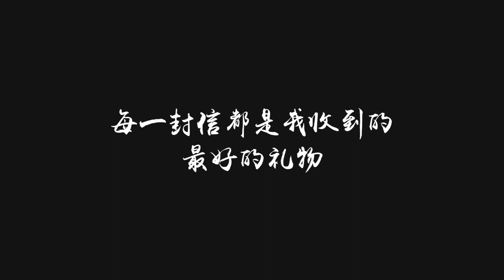德云社相声Vlog29合集小辫儿张云雷 | 张磊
李雪琴逻辑鬼才名场面，如何一分不花就能收购阿里 ， 北大网红李雪琴三部完成：
薇娅李雪琴给王耀庆选裤子 终于安排上了期待王耀庆的红秋裤首秀 王建国危：
文化访谈录 马东怼哭郭敬明， 逻辑缜密VS天花乱坠，郭敬明最想删掉的一段：
林雨申 “路晋这个角色是我在现代戏里面把我自己本我的这一面放的最弱最弱的一部戏”：

于谦白慧明专访 太逗了，全程都是笑点，郭德纲于谦儿子互为徒弟，这是互换人质，一起谈参加《幸福三重奏》的感受，两口子各种撒糖：
刘昊然彭昱畅模仿黄渤 笑声不断！话唠小刘上线和彭彭畅谈拍《一点就到家》趣事：
隐秘而伟大细节# 针对#电视剧隐秘而伟大# ，来解读剧中的细节。今天就给大家呈上第一集。还原老上海广告牌、报纸招贴画，有多少细节你注意到了？